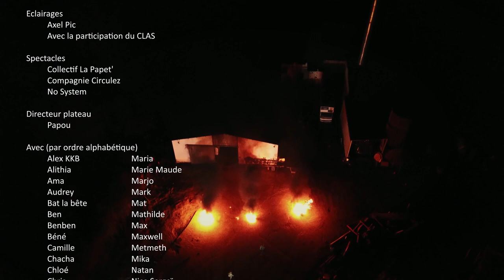Posthume - Welcome to Paradise - Clip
Clip du titre "Welcome to Paradise" de Posthume

Clip réalisé en partenariat avec:
- Les Piments Masqués
- Collectif la Papet'
- La Compagnie Cirkulez
- No System
- Tour Vie Production
- La CLAS
- GV Drone
- Palombe de Fuego
- Brasserie Moustous

Extrait de l'Ep. "Songes Telluriques"
Texte : Jean Phi

Audio enregistré/Mixé/Masterisé au studio 33Tours par Fabien Tastet